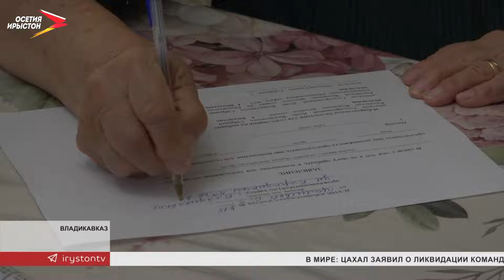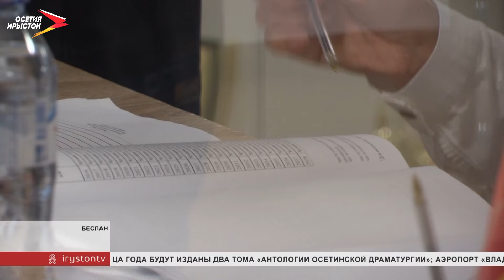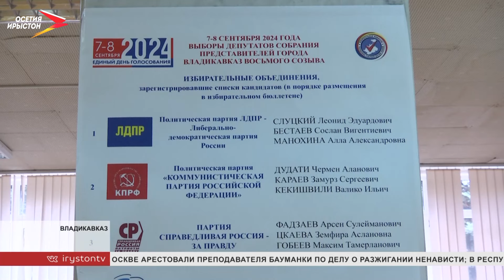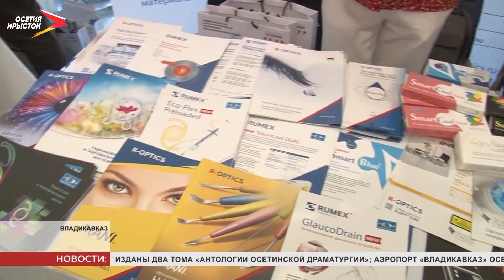Новости// 2024/ 7 сентября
Голоса имеют значение. В республике завершается первый день голосования. Избирают депутатов Владикавказа, Беслана, глав Ногирского, Киевского, Калининского и Среднеурухского сельских поселений.

Бронзовые фибулы, сердоликовые бусы, перстни и сережки. В Мамисоне во время раскопок обнаружены древние артефакты. Работы идут на месте будущих канатных дорог.

Народные гуляния, командные игры, песни и пляски. Во Владикавказе отметили 240-летие Терского казачьего войска. На праздник в Осетию приехали даже гости из Бельгии.